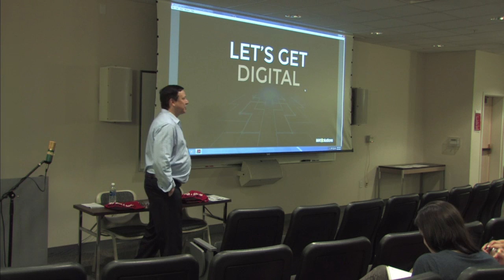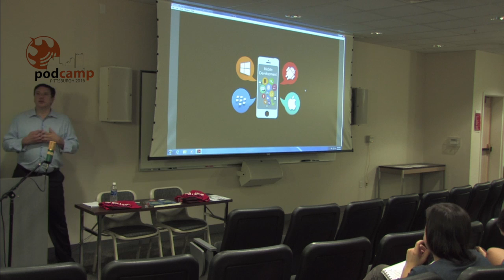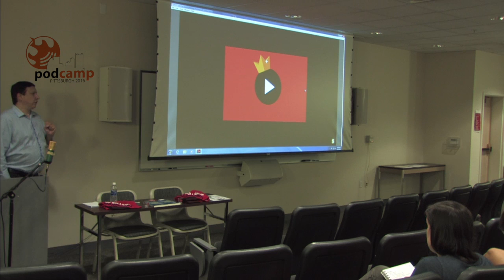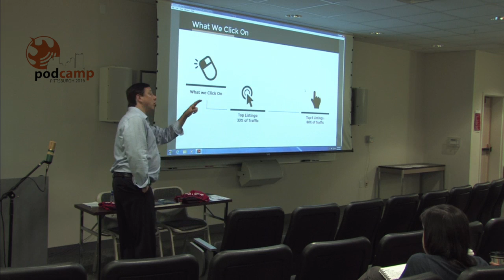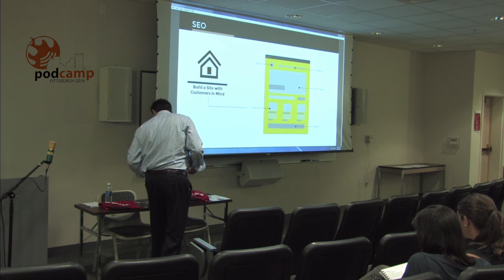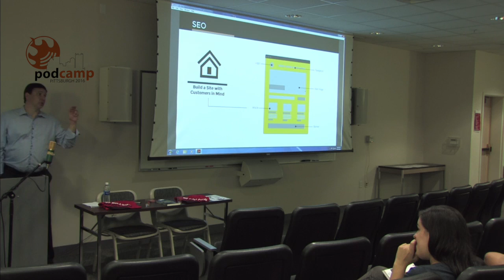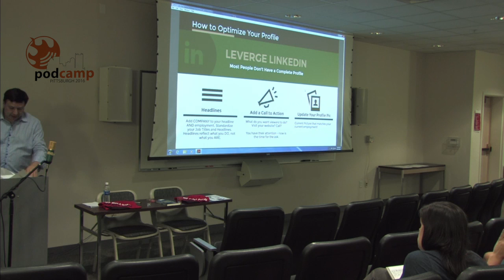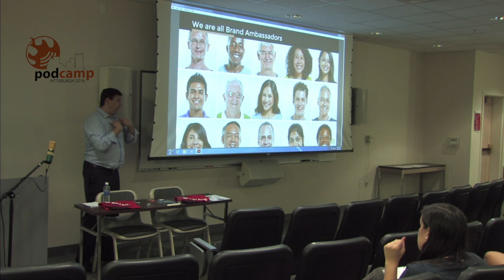The State of Digital: Then, Now and Beyond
The digital landscape is in fast forward. This session gives attendees an overview of current and up and coming trends for businesses of all sizes. From marketing automation to integrated apps to the rise in video content – digital marketing efforts are all about the three key words: ACQUIRE…ENGAGE…RETAIN.

Takeaways:

– The history of digital marketing – how did we get here?
– The importance of digital brand ambassadors.
– How to stay relevant in the digital space. Simple steps anyone can take.

Presenter:

Dave Mastovich